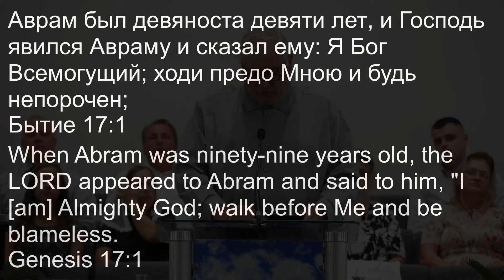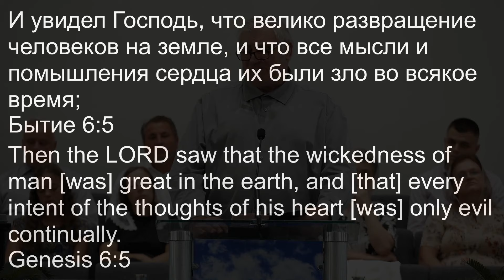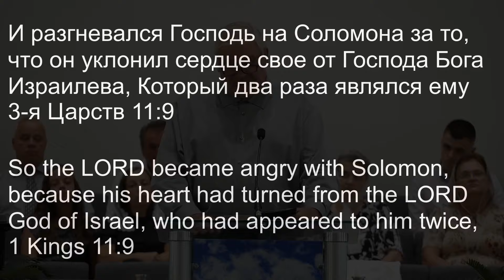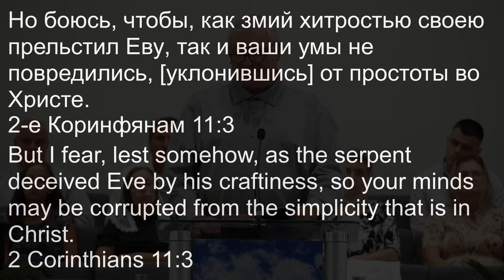Проповідь | Гість «Ходи и будь непорочен»